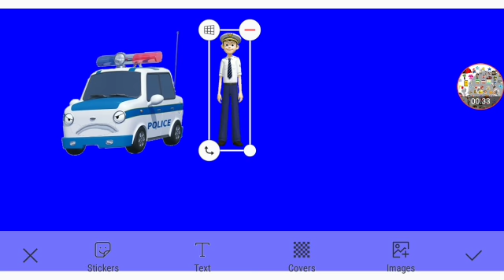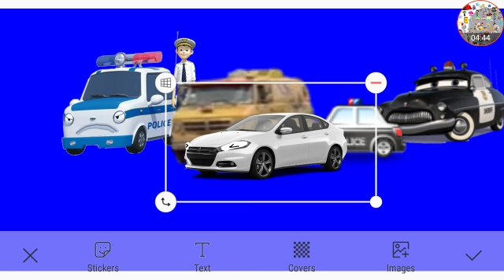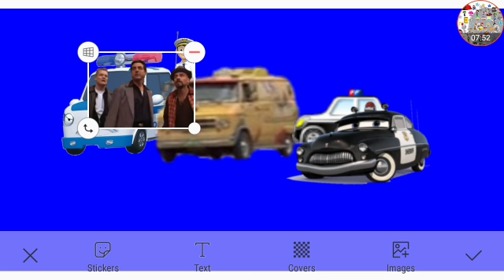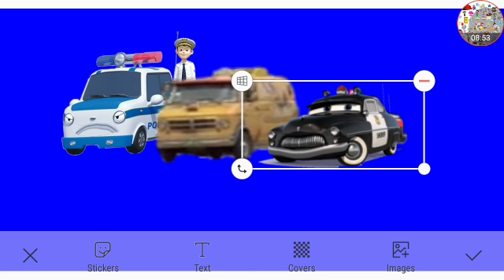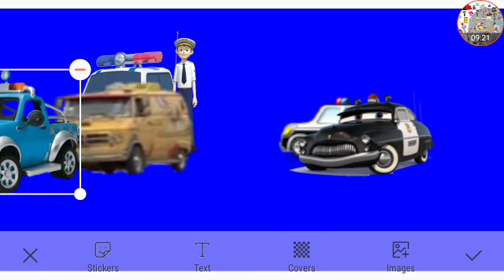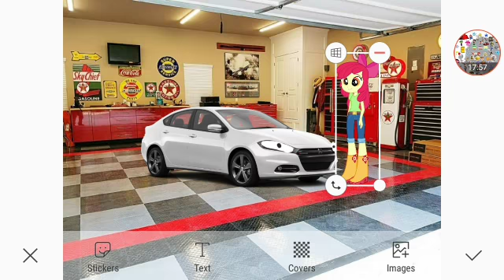Getting The Yellow Van Back Part 5d Out Of 5